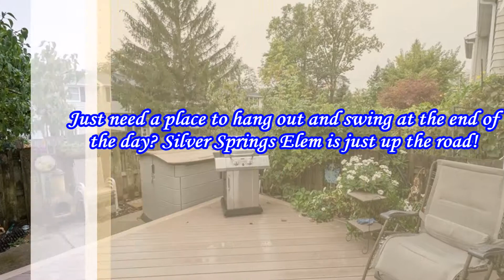Northville House for Sale,19505 Dartmouth Place, Northville 48167, Northvile Home Values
Enjoy the last days of fall on your southern facing, Azek maintenance free deck. Is the sun too bright, your power awning will extend to cut the glare. When cooler weather rolls around you will appreciate the newer windows, newer doors and increased
insulation. The kitchen has been updated with a glass tile back splash behind the stove, ceramic tile flooring, and a pantry for
storage. The adjoining family room/dining area has a natural fireplace and barn wood style paneling. The living room is generous as well and features hardwood floors. A half bath rounds out the entry level. Upstairs you will find a large, 16' x 13' master bedroom, 2 more bedrooms & an updated bath. You shouldn't have any surprises either as the furnace, A/C, and water heater have all been replaced. Highland Lakes offers a pool and year round activities for your enjoyment. Just need a place to hang out and swing at the end of the day? Silver Springs Elem is just up the road. Storage shed stays.